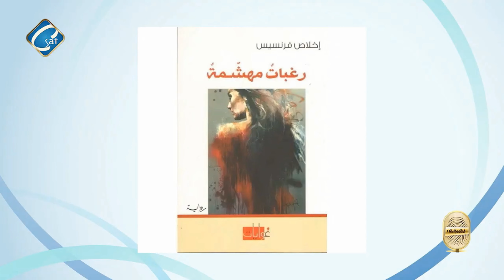الهجرة إلى أمريكا وأختيار مجال الكتابة والأدب الأديبة إخلاص فرنسيس مع الإعلامي چو متى فى برنامج بصمة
رابط مشاهدة الحلقة كاملة
قناة سي سات Coptic Sat - أول قناة قبطية تُبث من الولايات المتحدة الأمريكية